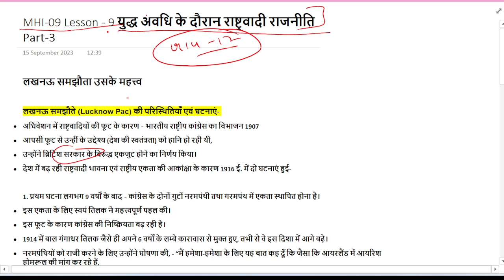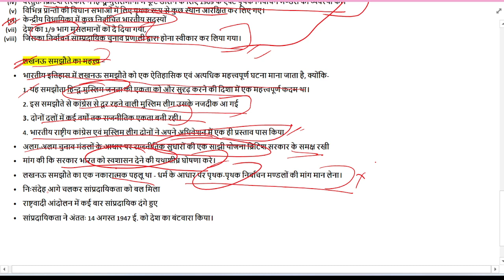MHI-09 || राष्ट्रवादी राजनीति Lesson-9 Part-3 || MA History - IGNOU || MAH 2023 @NubInfo#ignou